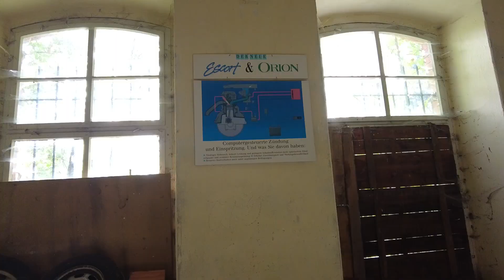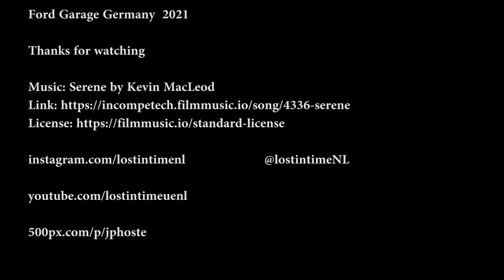Abandoned workshop (Ford Garage) Germany Sep 2021 (urbex lost places Duitsland ruin ruine car cars)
A urban exploring video made with the DJI Pocket 2 form an abandoned  workshop in Germany.